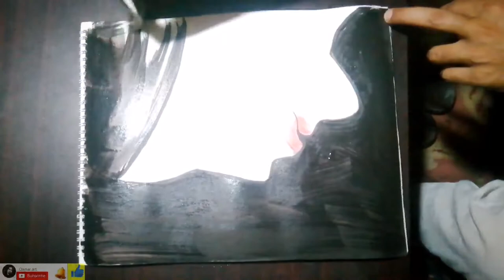Pencil work converted to black water color.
With the talent, i able to convert my favourite photo into water colour 🎨 painting.
pencil drawing#
pencil sketch#
pencil art#
art drawing#
how to pencil sketch for bignar#
how to pencil drawing for bignar#